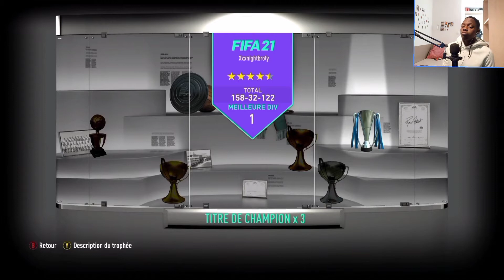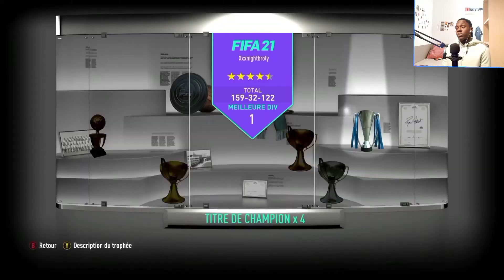je remporte mon 4e titre de champion en divison 1 pour ma dernière saison en ligne sur fifa 21